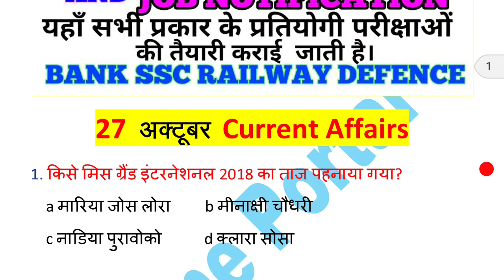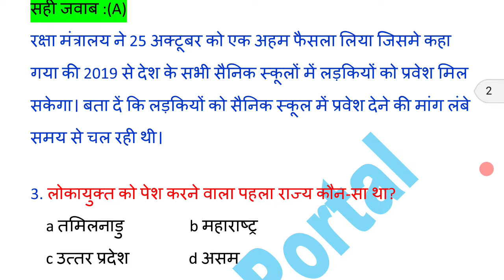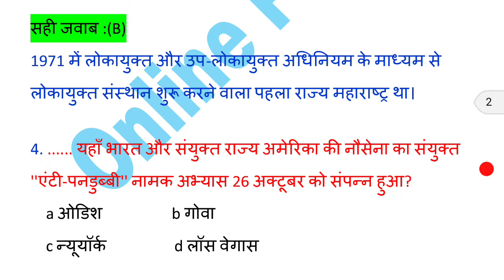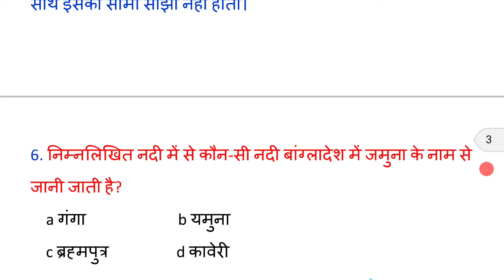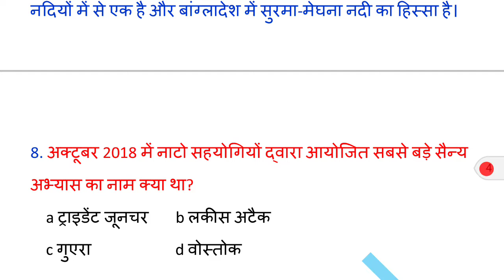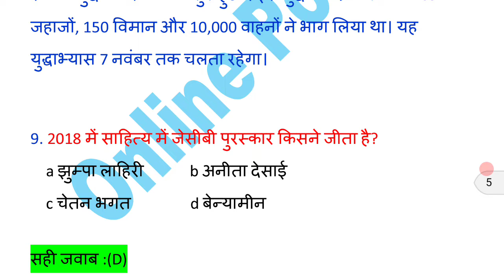27 October 2018 Latest Hot Current Affairs || Bank, SSC , Railway Most Current Affairs 27 अक्टूबर